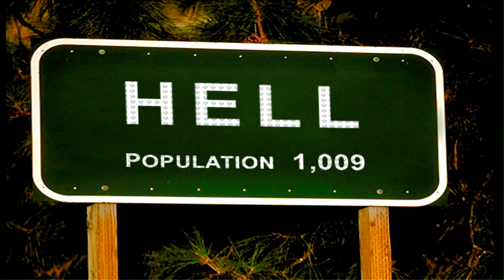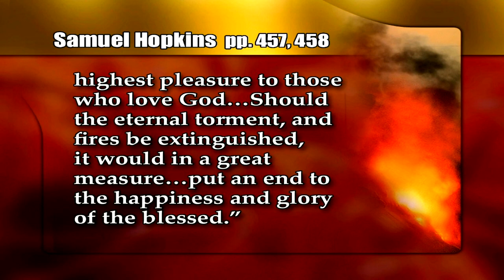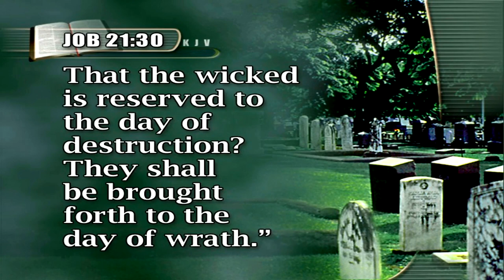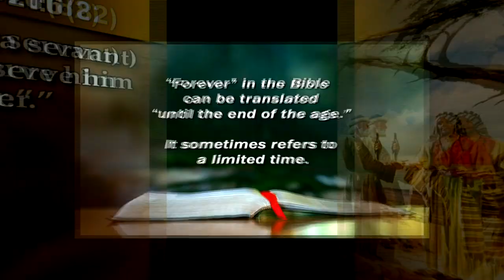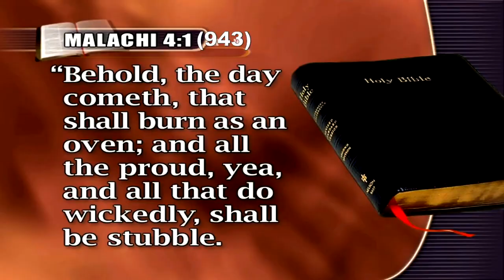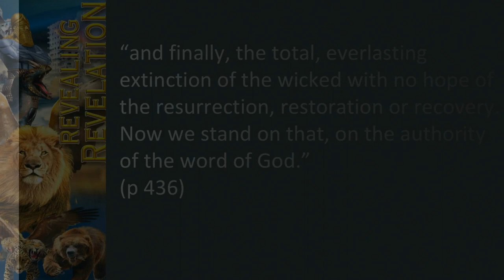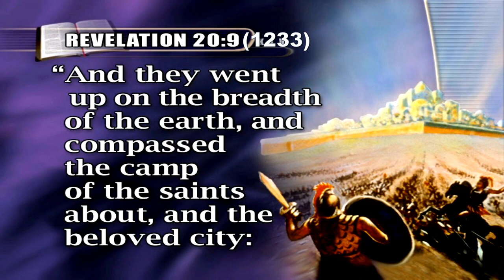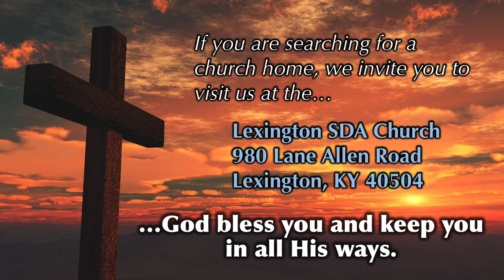"Revelation's Hellfire and the End of Sin!" by Carlis Clinton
The Bible speaks of hell and the destruction of the wicked.  How will God deal Satan and the wicked?  Is Hell and literal place?  Will sinner burn forever?  How does a concept of “hell” fit a concept of a loving God?  “Revelation’s Hellfire and the End of Sin!” is presentation #14 of the REVEALING REVELATION seminar.